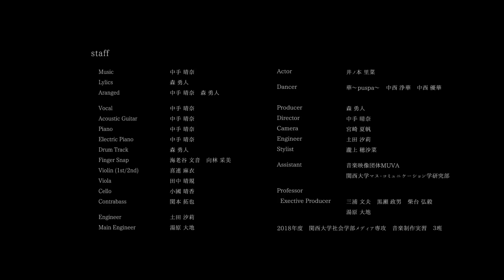「幻」関西大学社会学部メディア専攻音楽映像制作実習2018年度作品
関西大学社会学部 2018年度音楽映像制作実習３班
MUSICVIDEO「 幻 」

“人は人と同じ景色を見ることができない。それは絶望であり、希望でもある。” そんな社会学部らしい視点をコンセプトに据え、１年間かけて学生主体で音楽と映像を制作した作品です。

歌詞などの詳細情報は特設ホームページから！

Dancer           華〜puspa〜　中西 浄華　中西 優華

Producer        森 勇人
Director          中手 晴奈
Camera          宮崎 夏帆
Engineer        土田 汐莉
Stylist             瀧上 穂沙菜